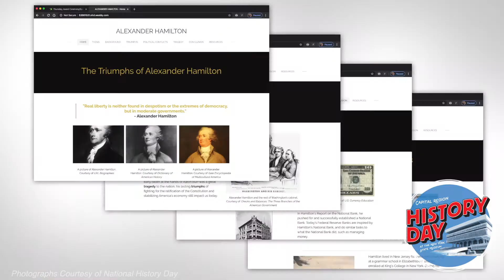Capital Region History Day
Register for Capital Region History Day!